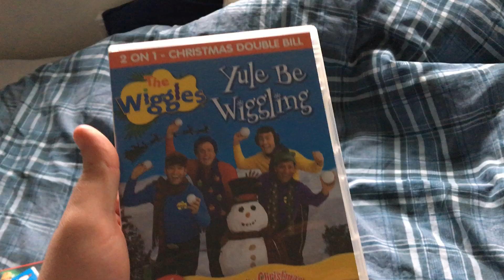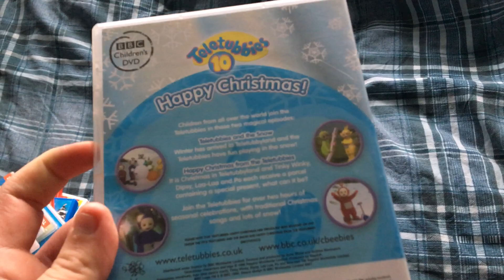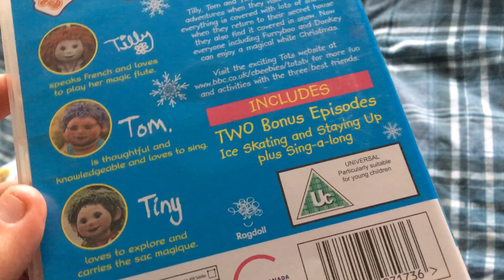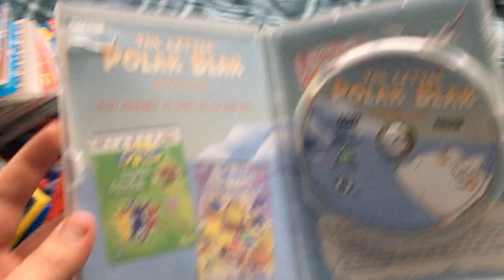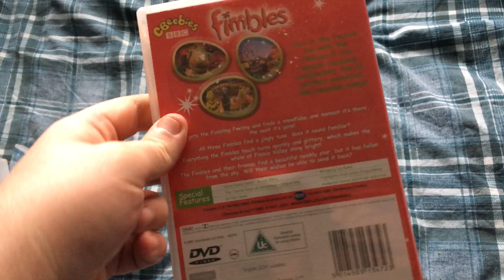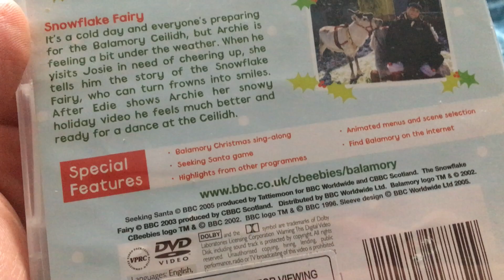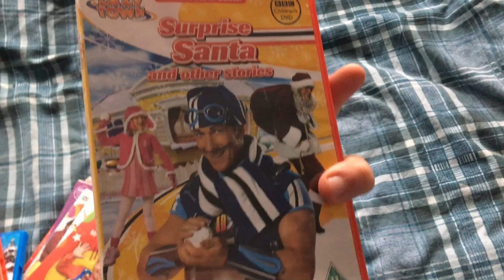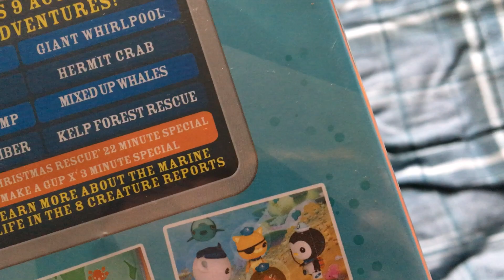My Christmas DVD Collection - Part 2